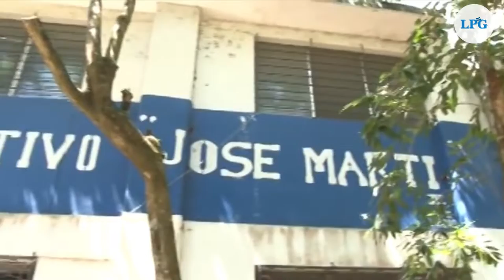Sindicato de docentes no ha recibido Presupuesto Escolar Anual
Miembros de gremiales de docentes denunciaron que no han recibido el Presupuesto Escolar Anual por parte del Ministerio de Educación y que llevan esperándolo desde el mes de julio.

¡Visítenos!